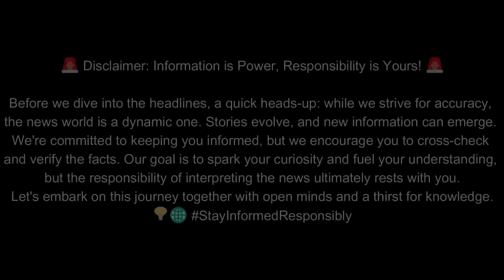South Korean actor Lee Sun-kyun of ‘Parasite’ found de*d in car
Lee Sun-kyun, the renowned South Korean actor famous for his part in the Oscar-winning movie 'Parasite,' was found dead in a car in Seoul following a thorough police inquiry into suspected drug use. Initially discovered unconscious, authorities later confirmed his demise. The details surrounding whether it was a suicide remain undisclosed. Earlier, Lee's family reported him missing, stating that he left a note. Known for his notable role in 'Parasite,' the film that made history as the first non-English-language winner of the Best Picture Oscar.